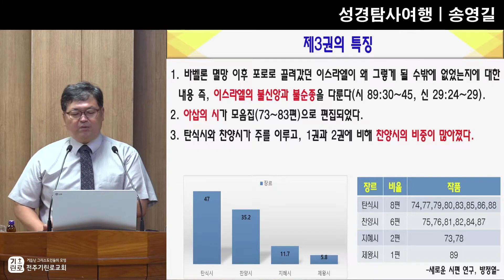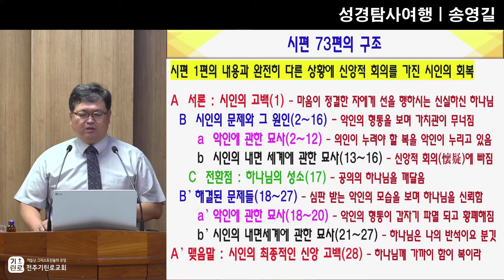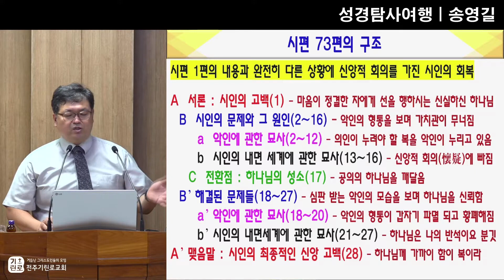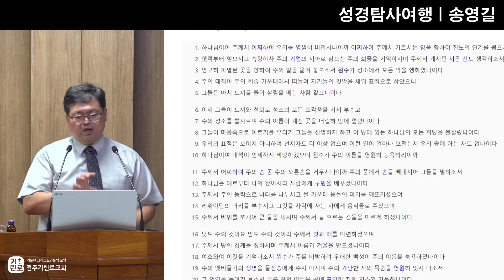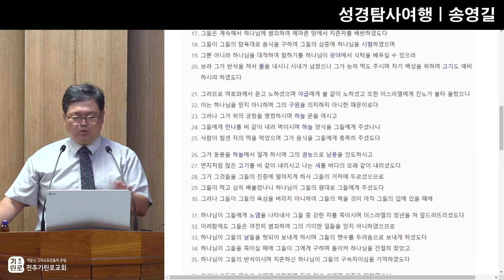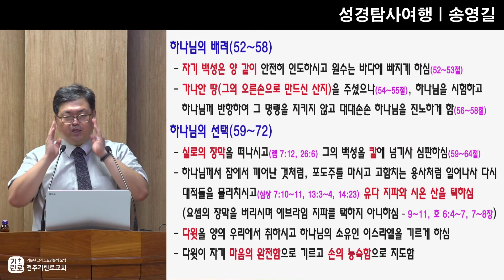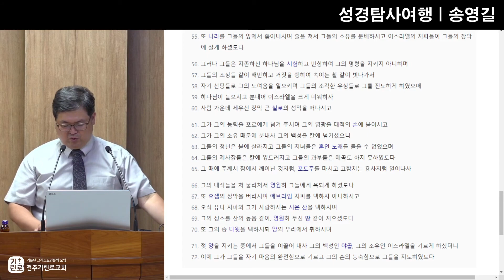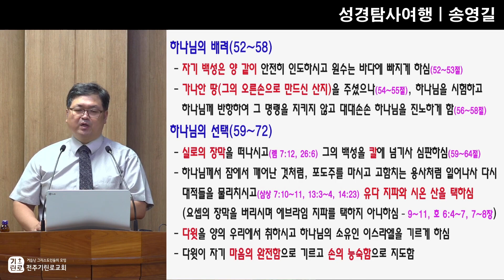GNTV 송영길 - 성경탐사여행 103강 : 시편 73장 ~ 78장